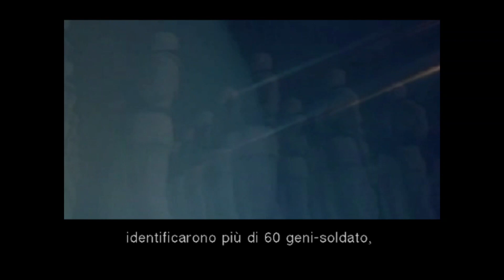Metal Gear Solid: The Twin Snakes Liquid Snake Second Meet | GAMECUBE ITA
In questo video, assisti all'epico scontro finale tra *Solid Snake* e *Liquid Snake* sulla testa del *Metal Gear REX* in *Metal Gear Solid: The Twin Snakes* per *GameCube*! Un combattimento pieno di tensione che rappresenta il culmine della rivalità tra i due fratelli. Preparati a rivivere uno dei momenti più iconici della saga di *MGS*!

Condividi questo video con altri appassionati di *MGS* per farli immergere nuovamente nell'azione!

Non dimenticate di mettere like 👍 e iscrivervi 🔔 per altri video come questo!